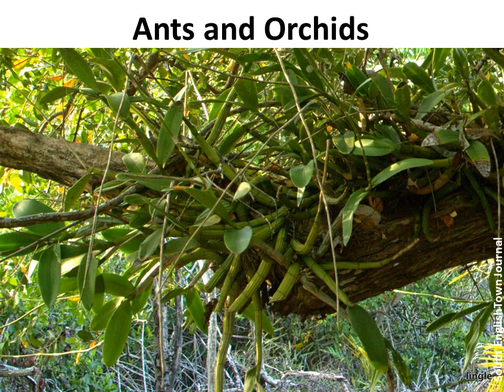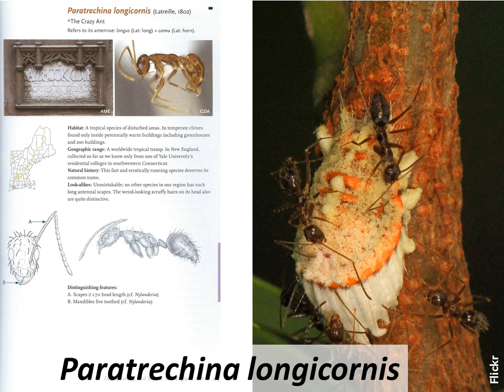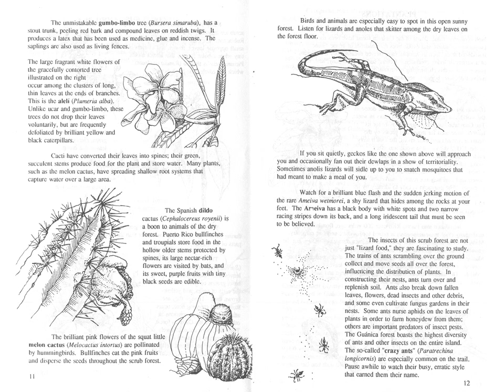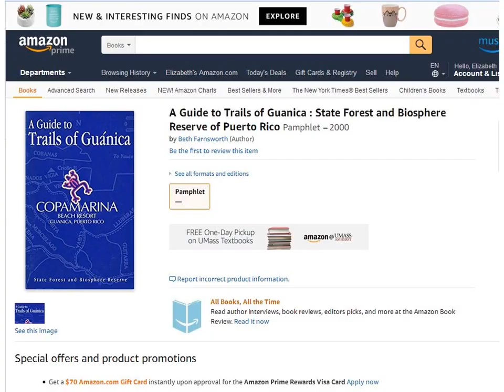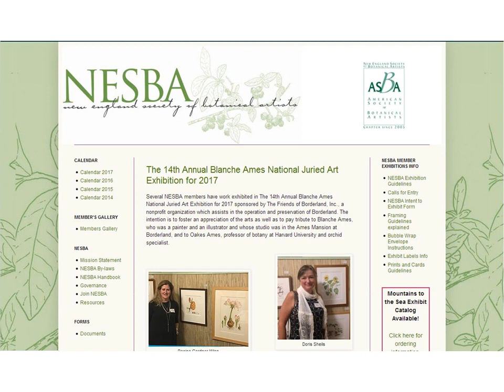Art and Adventure in Puerto Rico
Art and Adventure in Puerto Rico: A talk for the New England Society of Botanical Artists